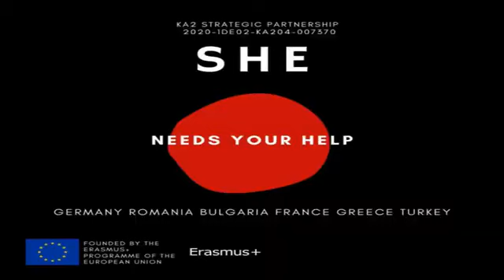She Projesi Sessiz Muamele